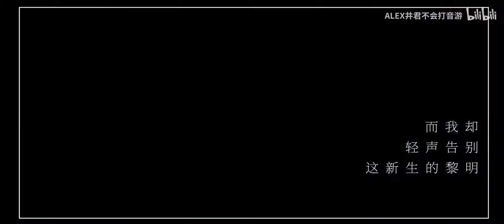Honkai Impact 3rd + 《夜航星》-不才 + [AMV]